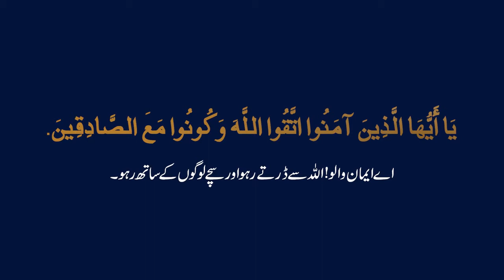CEO BWC press conference clearing about State land issue